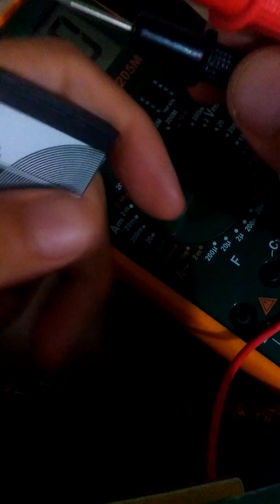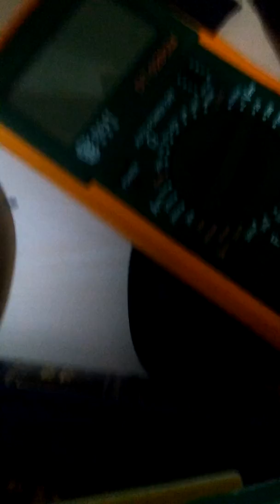תיקון מיני מקלדת אלחוטית Mini Wireless keyboard mouse touchpad FIX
קבלתי מחבר מקלדת מיני אלחוטית בטענה שהיא לא עובדת / מקולקלת. החלטתי שאעשה על כך סרטון איך יש בכלל לגשת למוצר שבכלל לא עובד ולא נדלק ממש כלום. בסרטון אני פותח את המכשיר, ודבר ראשון הכי חשוב מסתכל על הבורד (BOARD) ראיתי שהבורד באמת מקורז כלומר יש על צ'יפ אחד קורוזיה, ראיתי שגם על הרגליים של הצ'יפ SMD יש קורוזיה והחלטתי לבדוק לפני שאני מוציא את הצ'יפ, ובאמת הצלחתי אחרי דקות ארוכות להסיר את הקורוזיה מהצ'יפ, לרוב מוטב להשתמש באלכוהול 100% שאפשר להשיג בחנויות אלקטרוניקה על מנת לנקות את הקורוזיה אך לא היה לי ולכן ניקיתי עם אמצעי מאולטר "מפריד", בגלל שאני מנוסה הצלחתי לנקות את כל הקורוזיה וגם לא לפגום בלוח. שימו לב שגירוד כמו שאני מגרד לא מומלץ בכלל רק אם יש לכם ניסיון וגם לא בכל כלי, לא להשתמש בסכין יפני או סכין מטבח כדי לגרד קורוזיה כי אתם יכולים לדפוק את המעגל המודפס שנמצא בלוח האלקטרוני, בסוף אני מציג איך המכשיר נדלק ועובד כמו שצריך. אנא במידה ויש לכם מוצר דומה אל תפתחו אותו כדי להתנסות כי אתם יכולים לדפוק אותו וגם לאבד את האחריות. במידה והחלטתם כן לפתוח אז על אחריותכם בלבד. המדריך נעשה לידיעה בלבד.